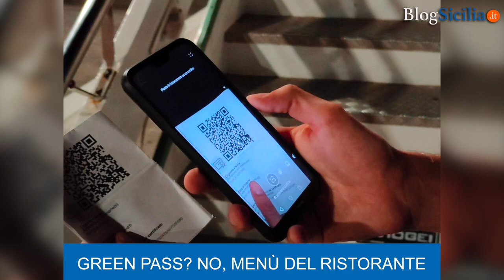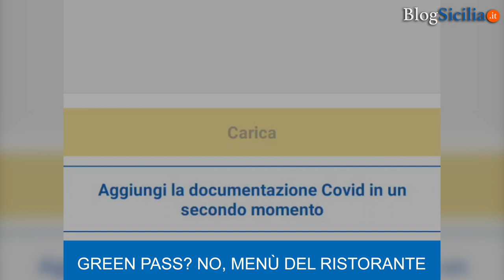Green pass? No, menù del ristorante